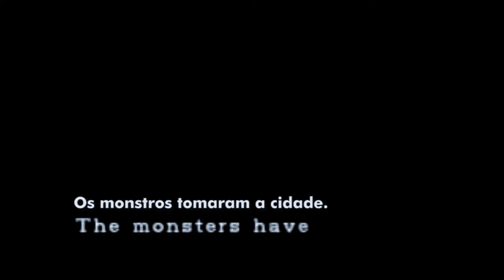Projeto RE:3 Nemesis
A história centra-se em Jill Valentine e em seus esforços para escapar de Reccon City, uma cidade completamente infectada com um novo tipo de arma biológica secreta desenvolvida pela empresa farmacêutica Umbrella Corporation.
Makeup @Kofx @Ven_of
Direção @Lucianolucas30
Atuação @paloma_almeida__  @betolimah  @ramosfillipe
Apoio @jeanphillipe23 @elysabinno @gysellebrasiliano